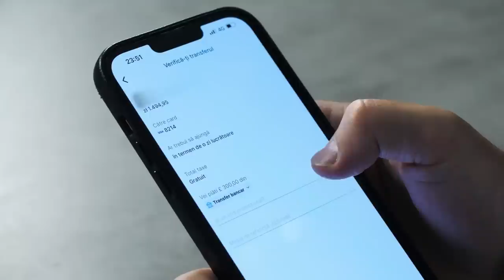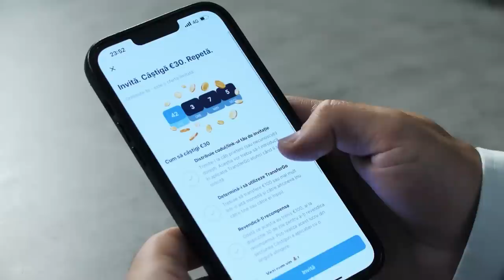Veronica Dragalin - scurgeri audio, amenințări, dosarele lui Plahotniuc, Șor, Platon, Filat și Dodon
*TransferGo - o variantă simplă și comodă de transferuri internaționale de bani. Detalii aici

Te invit să vizionezi un interviu fărăprotocol cu Veronica Dragalin, procuror-șef la Procuratura Anticorupție, cu care am vorbit despre atacurile în adresa sa, studiile și munca în SUA, salariul unui procuror simplu în America versus salariul procurorului-șef în Republica Moldova. Doamna Dragalin a vorbit pe larg și despre dosarele de rezonanță, dacă mai avem procurori compromiși în sistem, și dacă Maia Sandu sau oricine altcineva din politică îi dictează ce să facă pe anumite dosare.

*Găsește casa viselor tale în Satul German. Vezi ofertele aici
*ICAM - lider în producerea mobilei capitonate și mobilă de corp în Moldova
*Reduceri de până la 30% la gama de vinuri și spumante Aurelius. Comandă aici

Rezumat:
0:00 Intro
1:30 Atacul concertat la adresa procurorului-șef la anticorupție
6:32 Amenințări și apelarea la poliție
10:51 (P) Cu TransferGo transferi bani ușor, rapid, sigur și ieftin
12:51 Ați regretat vreodată candidarea la această funcție?
14:10 Cât de putred este sistemul
16:27 În procuratură sunt oameni care lucrează în interesul grupărilor criminale
18:23 Cât de pregătiți sunt procurorii moldoveni
21:04 De ce a simțit necesitatea să aibă pază de stat
23:15 Emigrarea familiei Dragalin și cum au ajuns în SUA
27:15 Comparația învățământului moldovenesc cu cel din SUA
33:44 Ce au muncit părinții săi în America
36:06 Studiile la universități de top. De ce biologie și chimie?
40:35 Munca de avocat și salariul primit în SUA. Comparația cu salariul din Moldova
43:48 Salariile procurorilor moldoveni nu sunt motivante
47:20 De ce a decis să devină procuror în SUA
50:02 Dosarul de rezonanță instrumentat în cazul unui politician din Los Angeles
58:34 Decizia de a reveni în Republica Moldova
1:02:40 Viața personală versus munca de procuror-șef
1:07:09 Concursul pentru funcția de procuror-șef
1:12:07 Discuțiile despre donația pentru PAS făcută de părinții Veronicăi Dragalin
1:13:10 De unde a pornit scandalul cu studiile
1:20:31 Scurgerile audio de la ședința internă
1:26:51 Acuzațiile la adresa unui adjunct al său
1:34:21 Maia Sandu vă dă indicații pe marginea anumitor dosare?
1:38:07 Ce se întâmplă cu dosarele lui Vlad Plahotniuc
1:48:22 Câte dosare are Ilan Șor și care este soarta lor. Va fi extrădat din Israel?
1:54:21 Cum ajungeau în Moldova din Rusia banii pentru Partidului Șor
1:58:46 Dosarele lui Veaceslav Platon
2:00:50 Există dosare pe numele lui Gheorghe Cavcalic?
2:01:23 Dosarul „kuliok” și alte dosare ale lui Igor Dodon
2:02:01 Dosarele lui Vlad Filat
2:04:37 Vor răspunde cândva în fața legii cei care au furat miliardul?
2:06:40 De ce durează atât de mult examinarea dosarelor de rezonanță
2:09:23 Teama ca grupările criminale să-și unească forțele și să se opună schimbărilor în justiție
2:14:30 Despre drepturile și oportunitățile egale pentru femei și bărbați
2:17:53 Frica de a fi trădată de cineva din preajmă
2:22:29 Părinții au rămas șocați de atacurile la adresa fiicei lor
2:24:35 Întreb pentru un prieten (ce-i lipsește din SUA, unde se simte acasă, ce contează în viață...)